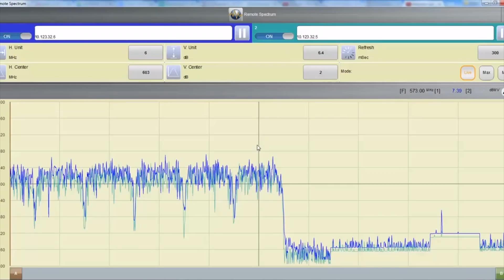Using full-band capture of spectrum from the CPE instead of network probes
ZCorum's remote spectrum analysis tool, Remote Spectrum, allows cable operators to view full downstream spectrum remotely from wherever they have internet. This app replaces outdated, bulky test equipment and eliminates the need for technicians to roll a truck to a subscriber's location in order to see the downstream channel.